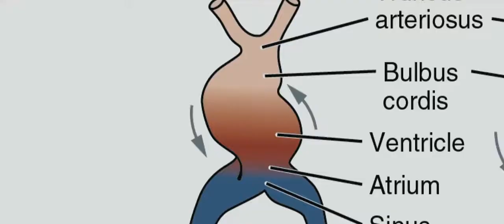LSB The Why